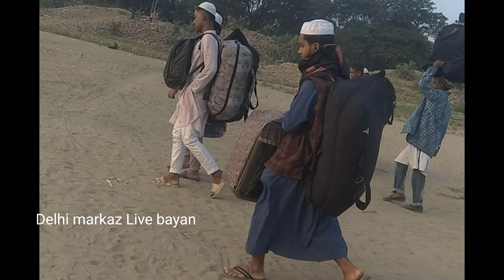Aurto ko jamat mein nakilna ka kha Hukum hai Hazrat ji Mualana Saad sahab ka bayan Delhi markaz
Aurto ko jamat mein nakil na ka kha Hukum hai Hazrat ji Mualana Saad sahab ka bayan Delhi markaz